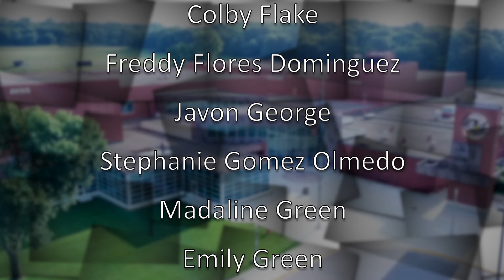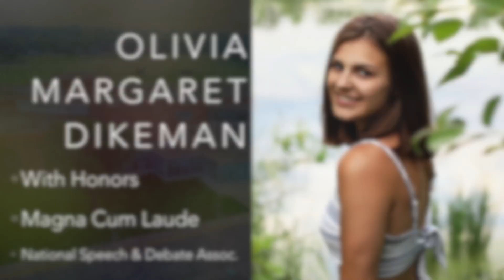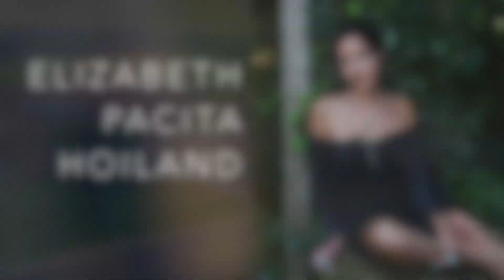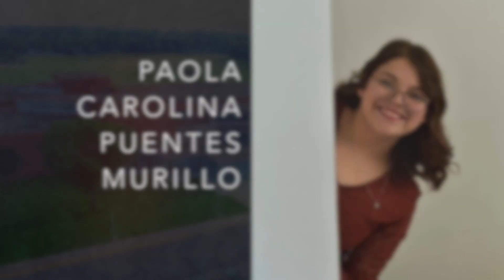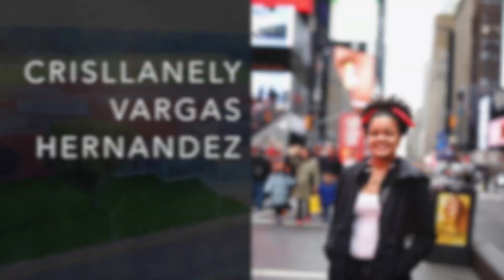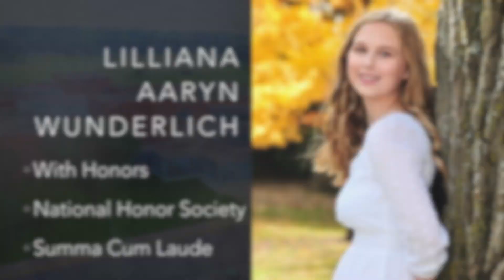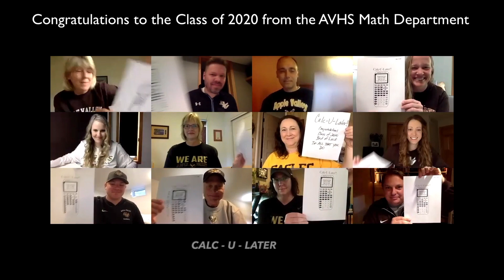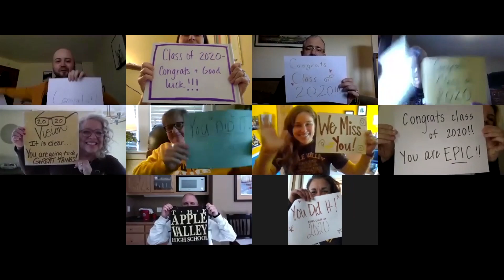AVHS Class of 2020 Commencement Ceremony